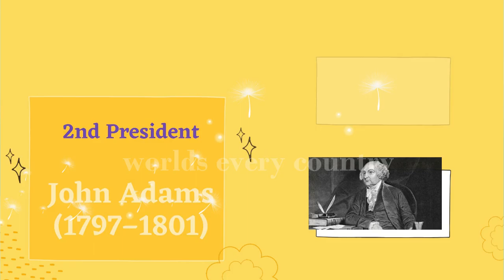United States President Full Name List in English | US President Name List | WORLD'S EVERY COUNTRY.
United States President Full Name List With Years in English, US President Name List, WORLD'S EVERY COUNTRY.

United States President List With Years
1) George Washington (1789–1797)
2) John Adams (1797–1801)
3) Thomas Jefferson (1801–1809)
4) James Madison (1809–1817)
5) James Monroe (1817–1825)
6) John Quincy Adams (1825–1829)
7) Andrew Jackson (1829–1837)
8) Martin Van Buren (1837–1841)
9) William Henry Harrison (1841)
10) John Tyler (1841–1845)

11) James K. Polk (1845–1849)
12) Zachary Taylor (1849–1850)
13) Millard Fillmore (1850–1853)
14) Franklin Pierce (1853–1857)
15) James Buchanan (1857–1861)
16) Abraham Lincoln (1861–1865)
17) Andrew Johnson (1865–1869)
18) Ulysses S. Grant (1869–1877)
19) Rutherford B. Hayes (1877–1881)
20) James A. Garfield (1881)
21) Chester A. Arthur (1881–1885)
22) Grover Cleveland (1885–1889)
23) Benjamin Harrison (1889–1893)
24) Grover Cleveland (1893–1897)
25) William McKinley (1897–1901)
26) Theodore Roosevelt (1901–1909)
27) William Howard Taft (1909–1913)
28) Woodrow Wilson (1913–1921)
29) Warren G. Harding (1921–1923)
30) Calvin Coolidge (1923–1929)

31) Herbert Hoover (1929–1933)
32) Franklin D. Roosevelt (1933–1945)
33) Harry S. Truman (1945–1953)
34) Dwight D. Eisenhower (1953–1961)
35) John F. Kennedy (1961–1963)
36) Lyndon B. Johnson (1963–1969)
37) Richard Nixon (1969–1974)
38) Gerald Ford (1974–1977)
39) Jimmy Carter (1977–1981)
40) Ronald Reagan (1981–1989)

41) George H. W. Bush (1989–1993)
42) Bill Clinton (1993–2001)
43) George W. Bush (2001–2009)
44) Barack Obama (2009–2017)
45) Donald Trump (2017–2021)
46) Joe Biden (FROM 2021)

1)This video has no negative impact on the original works (It would actually be positive for them)
2)This video is also for teaching purposes.
3)It is not transformative in nature.
4)I only used bits and pieces of SPEECH to get the point across where necessary.
WORLD's EVERY COUNTRY does not own the rights to these photos, video clips.